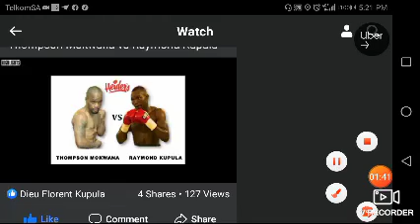THOMPSON mokwana vs Raymond kupula